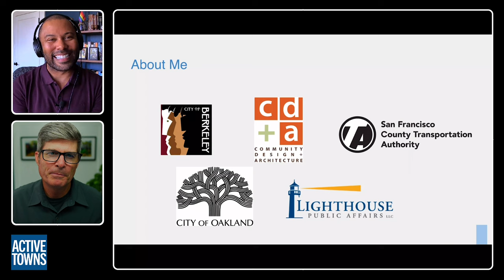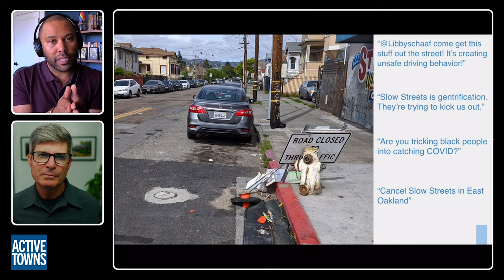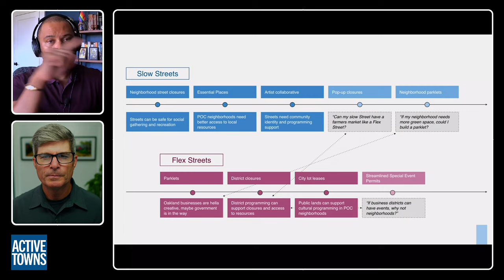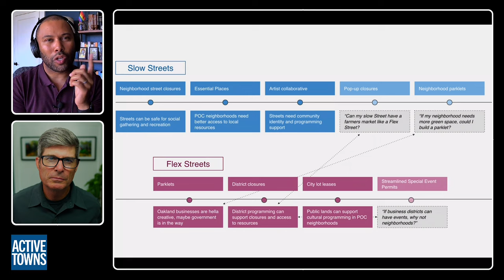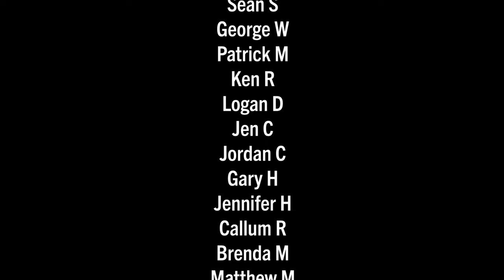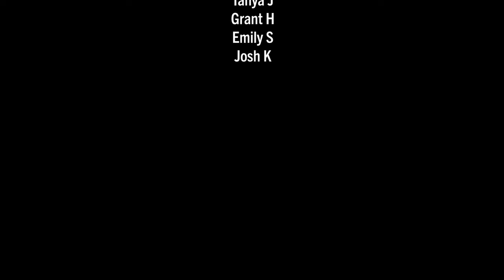Lessons from Warren Logan in Oakland, CA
At the height of the pandemic lockdown, hundreds of cities globally took quick action to create more public spaces for people to get out of their houses while maintaining a safe distance from each other, and thus the Slow Streets and Healthy Streets installations were born. In April 2020, an early leader in this movement was Oakland, CA, and the man leading the charge there was Warren Logan.

There were some bumps and bruises on the way, and many lessons were learned, so I am delighted and honored to feature my conversation with Warren in Ep 158.

Warren has just recently moved to a new firm: Progress Public Affairs, focusing on government relations, advocacy, strategic communications, and crisis communications.